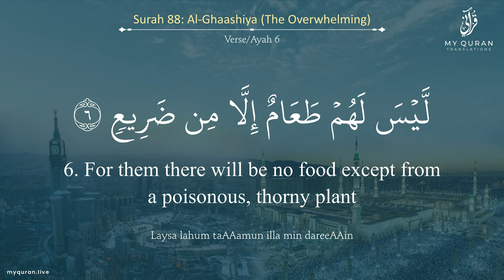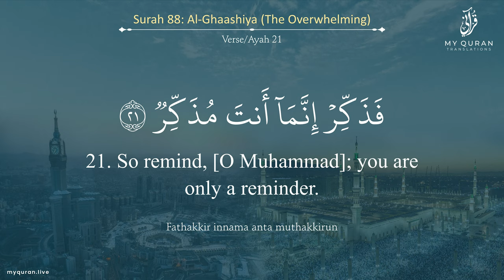088 Surah Al Ghaashiya With English Translation By Sheikh Salah Bukhatir